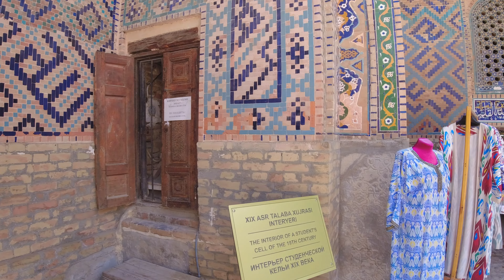Registon Square - Samarkand Uzbekistan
The Registan was a public square, where people gathered to hear royal proclamations, heralded by blasts on enormous copper pipes called dzharchis - and a place of public executions. It is framed by three madrasahs (Islamic schools) of distinctive Islamic architecture. The square was regarded as the hub of the Timurid Renaissance.
The three madrasahs of the Registan are the Ulugh Beg Madrasah (1417–1420), the Sher-Dor Madrasah (1619–1636), and the Tilya-Kori Madrasah (1646–1660). Madrasah is an Arabic term meaning school.